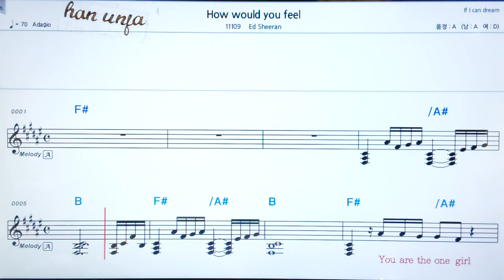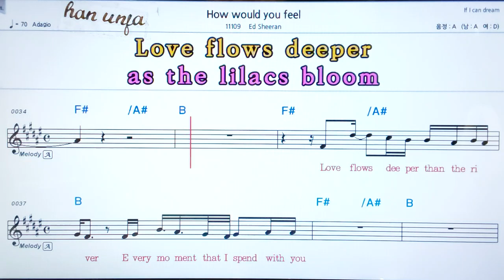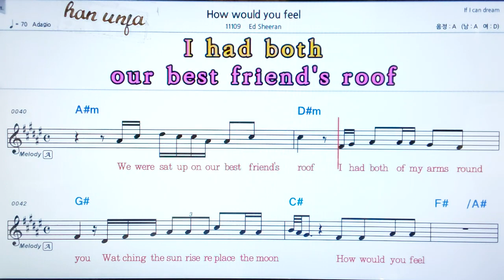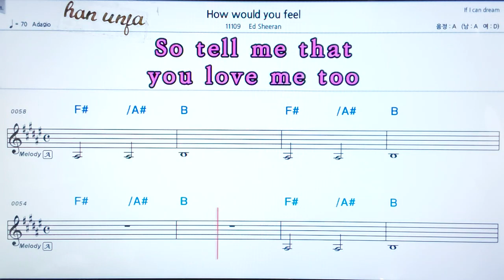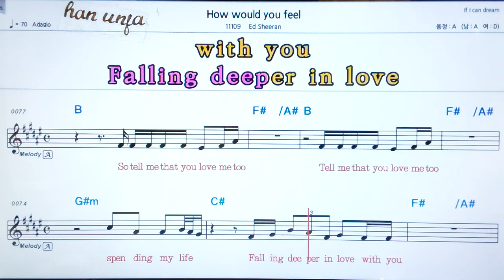💖How woul you feel/ED Sheeran 👍가라오케 악보 코드 가사 ,Karaoke반주